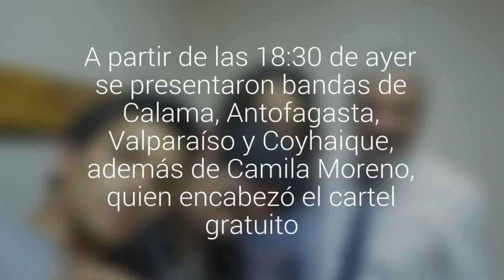Más 1.200 personas llenaron el Teatro Municipal para la segunda jornada del Rockódromo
A partir de las 18:30 de ayer se presentaron bandas de Calama, Antofagasta, Valparaíso y Coyhaique, además de Camila Moreno, quien encabezó el cartel gratuito.